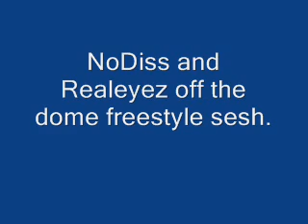NoDiss & Realeyez Freestyling Off the Dome